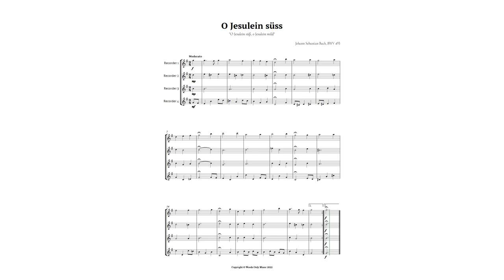O Jesulein süss, o Jesulein mild by Bach for Easy Recorder Quartet Sheet Music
This easy arrangement for recorder quartet has been adapted to be simple to perform and understand the structure of the original work for various levels of musical knowledge. It can be played freely by beginning students because of the ease imposed on the piece. Recommended for performance in reverently Christian and liturgical ceremonies such as Good Friday and Christmas time. It also serves as a study for Baroque sacred song.

The Jesulein süß, the Jesulein mild is an original traditional German choral melody for voice and continuous bass arranged by Johann Sebastian Bach around 1735. With lyrics by Valentin Thilo, O Jesulein süss is a sacred melody adapted and catalogued as BWV 493. The first translation is by Dirk van Hogendorp, who made it more of a song for the time of suffering.